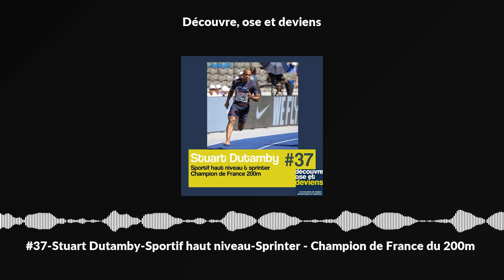#37-Stuart Dutamby-Sportif haut niveau-Sprinter - Champion de France du 200m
🎙 Aujourd’hui, je reçois Stuart Dutamby, sportif de haut niveau &amp; Sprinter

L’épisode de Stuart est le premier d’un triptyque sur le sport de haut niveau. J’avais envie de traiter le sujet selon 3 angles de vue différents : celui d’un sportif de haut niveau, celui d’un entraîneur ou coach, et celui plus récent et moins systématique : de préparateur mental. Voir quel rôle chacun tient, quelle vision ils ont de chacun et comprendre leur complémentarité.

👉L’idée était bien sûr de démarrer par le sportif qui est au centre de tout, celui sans qui la performance n’existe pas.

C’est donc Stuart qui s’y colle ! Stuart a un parcours de dingue…Il était clairement fait pour faire du sport de haut niveau et dans chaque sport qu’il touchait : le foot, la natation et bien d’autres. Il était immédiatement repéré.

👉Mais c’est dans l’athlétisme qu’il a choisi de percer… 1 an après il est sélectionné en équipe de France et 3-4 ans après, le voici aux JO de Rio. C’est pas fou ça non ? Il enchaine alors les compétitions et les médailles et cours à côté des plus grands. Foulant la piste à côté d’Usain Bolt et d’autres mastodontes.

Dans cet épisode, nous allons beaucoup parler avec Stuart :

✔Du mental d’acier indispensable pour s’entrainer, pour repousser les limites de son corps chaque fois un peu plus loin, pour gérer le stress énorme d’un entrainement intensif de plusieurs mois qui se joue en moins de 10 secondes

✔De l’équilibre compliqué à trouver entre la performance et le plaisir, avec sa vie perso, ses études qu’on met souvent de côté pour être au top.

✔Et puis de l’indispensable préparation à la reconversion qui arrive très tôt dans la vie d’un sportif de haut niveau, cette vie d’après sans l’adrénaline mais avec les contraintes du quotidien en plus…

Stuart, mille mercis 🙏🙏 pour tout le temps que tu nous as consacré, Killian et moi, durant cette interview et de m’avoir si chaleureusement accueillie dans ta salle de sport pour coach « ateliermoove » sans même me forcer à faire un seul squatt ou l’exercice de la chaise. Tu as très vite cerné à qui tu avais affaire !

🎧Je vous souhaite une très bonne écoute de cet épisode. 🎧

Et bien sûr, n'oubliez pas, si l’épisode vous plait, n’hésitez pas à nous le faire savoir : avec un petit bonus 5*, encore mieux un avis sur Apple Podcast et le partager à votre entourage.

A la semaine prochaine pour découvrir la suite du triptyque sur le sport de haut niveau.

Julie